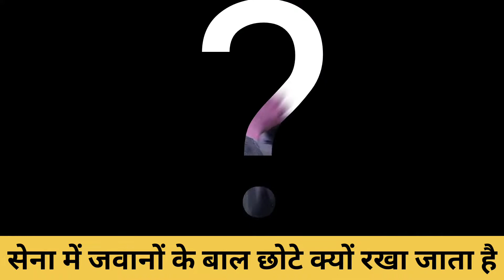सेना के जवानों के बाल छोटे और कटे हुए क्यों दिखते हैं?🤔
सेना के जवानों के बाल छोटे और कटे हुए क्यों दिखते हैं?/Why do the hair of army soldiers look short and cut